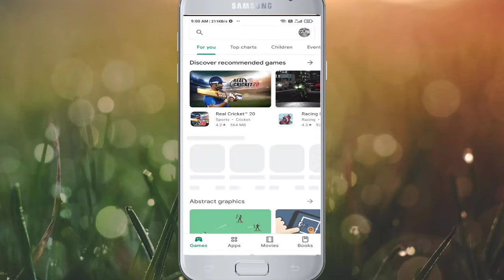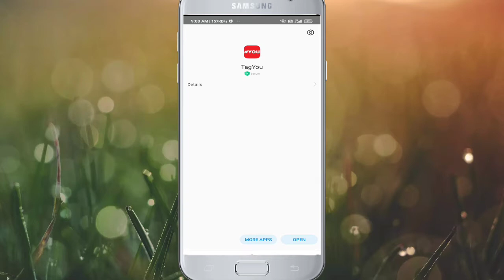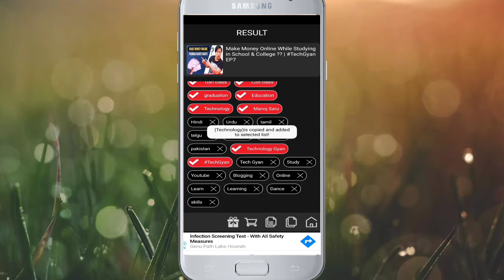How to find best tags for YouTube videos || how to copy tags on YouTube videos in 2021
This video I will show you how to copy tags on YouTube videos for how to copy tags viral videos are how to copy tags and other video

So please watching my full video
And thank you for your watching 😊

Thank you for your reading my description 🙏🙏